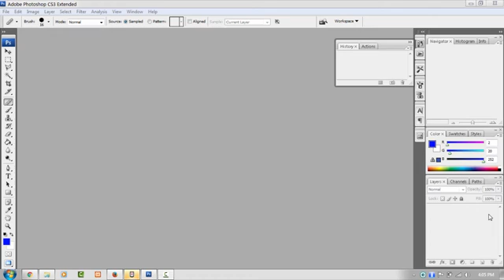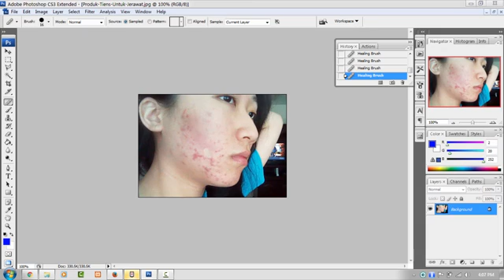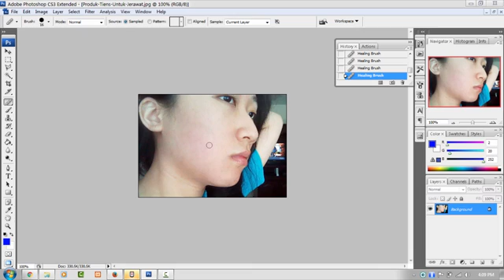Cara Menghilangkan Flek di Wajah Menggunakan Photoshop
Tutorial Menghilangkan Flek/Jerawat di wajah dengan cepat menggunakan Photoshop CS3